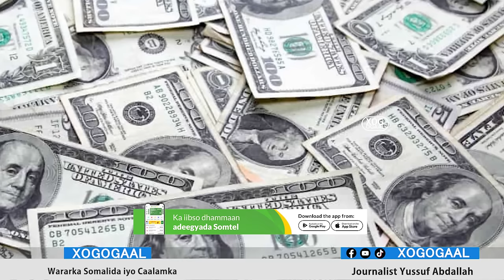Xog Degdeg Weerarka Garaadadu kusoo qaadayaan Ciidanka Somaliland iyo Xaalada Lascanood? Wararkii u